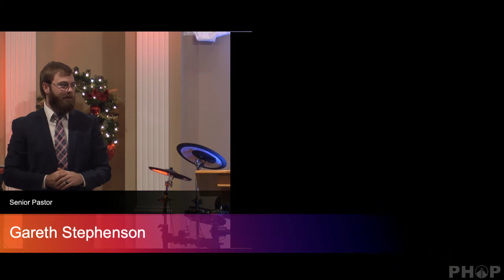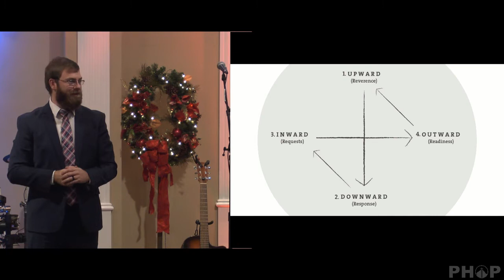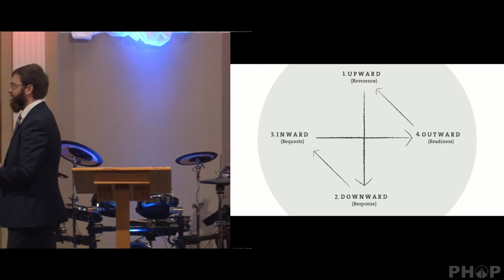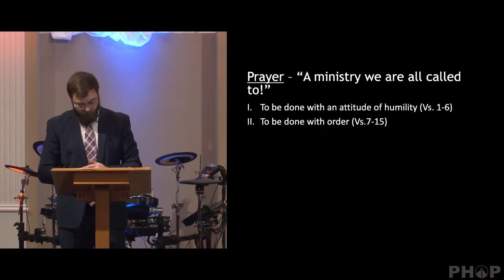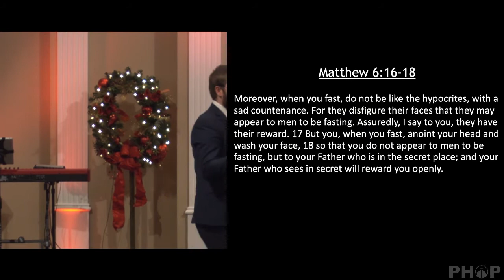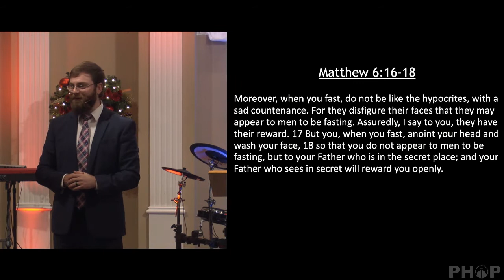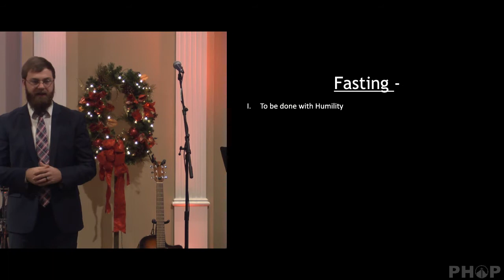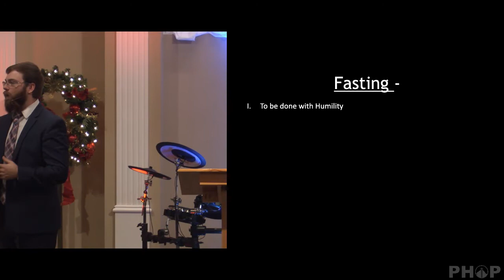PHOP LIVE 20210103 095327